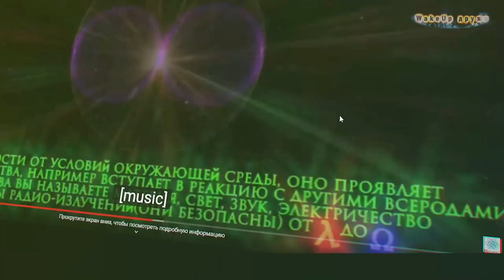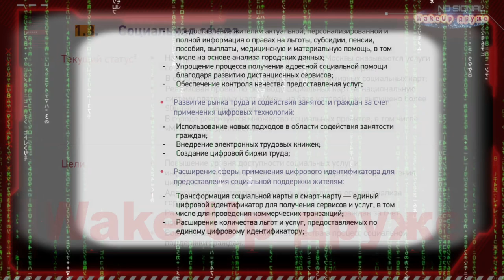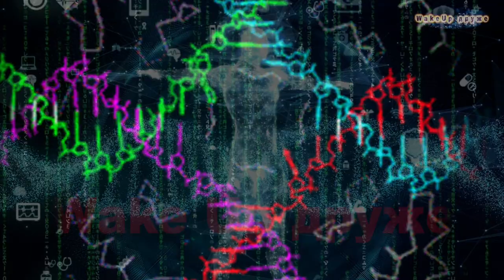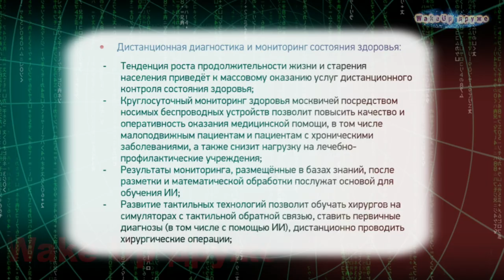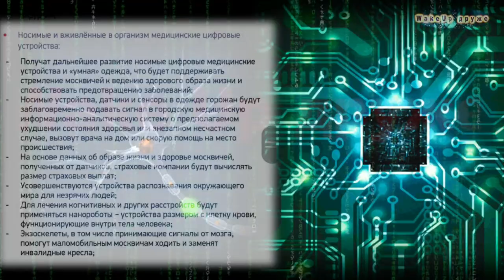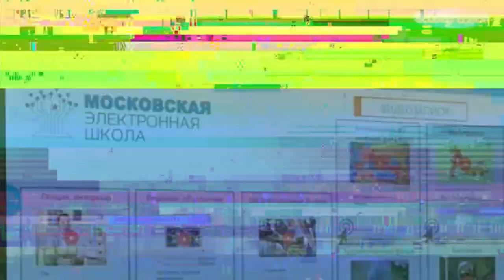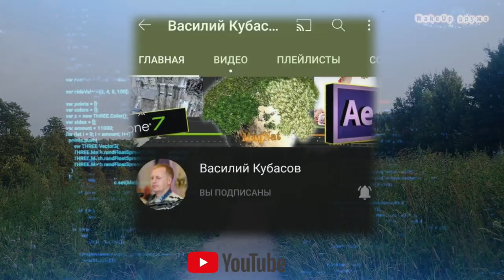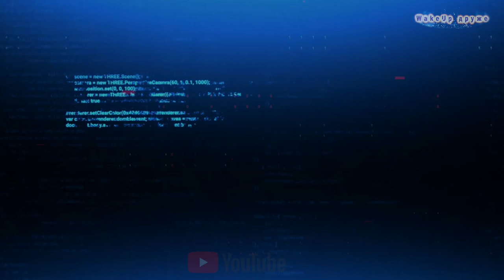Тотальный цифровой контроль. Проект умный город. Новый Мировой Порядок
➯ ПОМОЩЬ для  РАЗВИТИЯ канала (карта сбербанк): 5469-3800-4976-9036